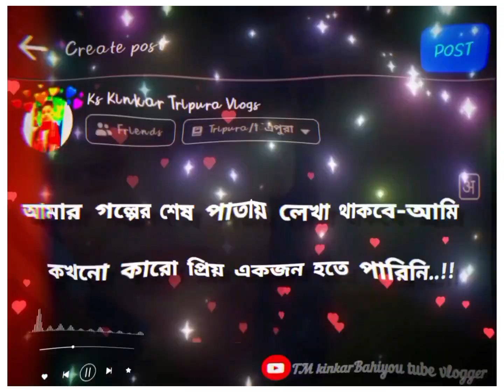Facebook Bengali meaning typing status trending video 🖤🦋 আমার গল্পের শেষ পাতায় লেখা..🌈🥺🖇️😔wp video